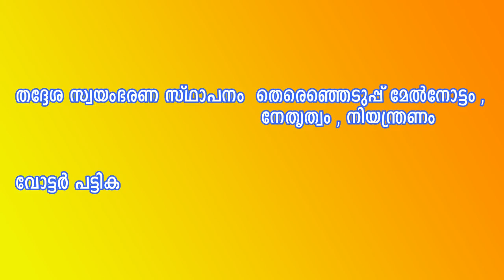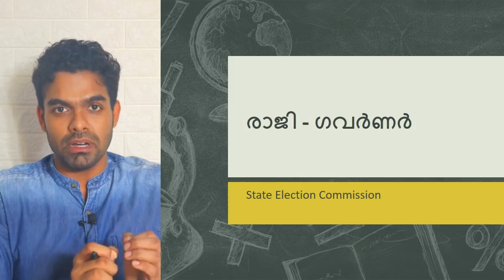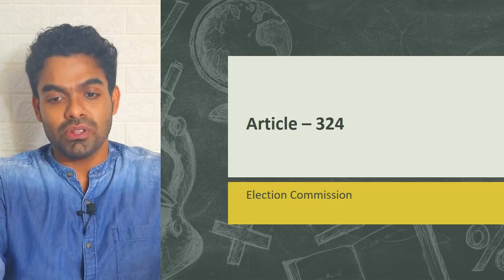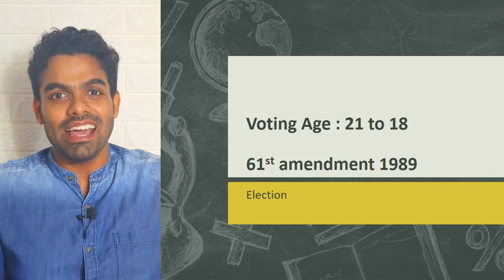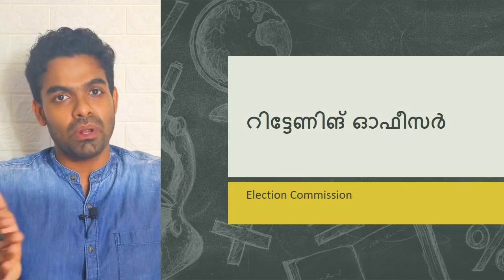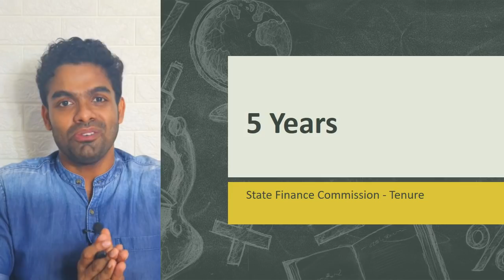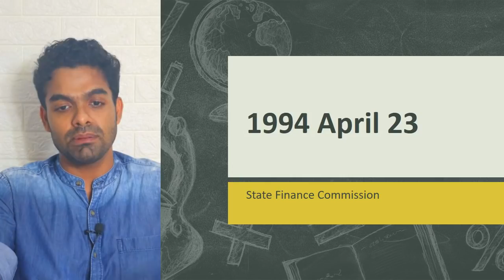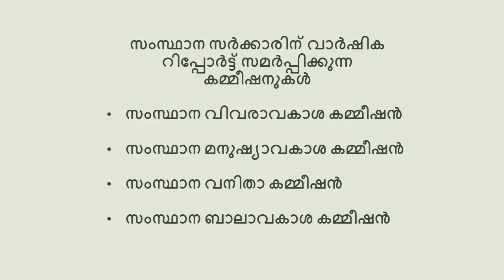കേരളം ഭരണം | 5 മാർക്ക് Topic | പഠിച്ചു തീർക്കാം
ഭരണഘടന ഭേദഗതികളുമായി ബന്ധപ്പെട്ട ക്ലാസ് ലിങ്ക്  താഴെ കൊടുക്കുന്നു

Hi, I am Amal Raj